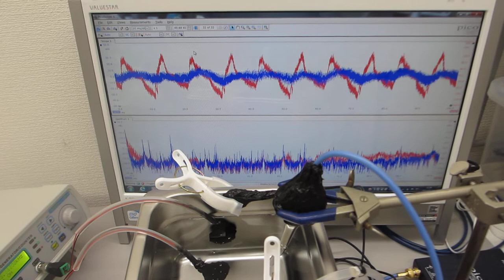音響流の制御実験（超音波洗浄器・超音波プローブ・小型ポンプの組み合わせ技術）